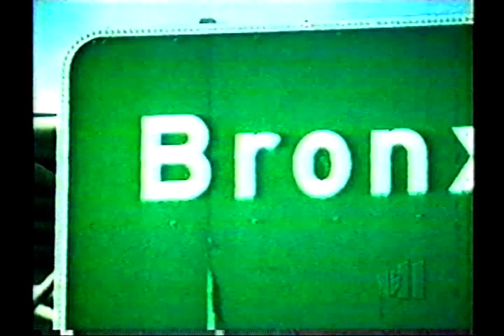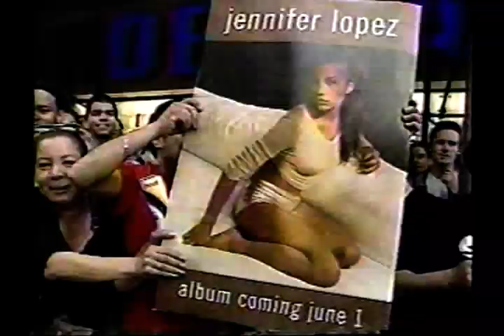Jennifer Lopez - VIDA Interview 1999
Dig in your archives and see what media you can pass my way. If you’ve got VHS tapes I can digitize, HOLLER AT ME! Looking to upscale untagged true source digital files (mpg, vob, m2v) cam shot concert videos and DVDs (fanmade, bootlegs and old vhs2dvd transfers) Tapes turn to dust and hard drives burn up but files on the internet last FOREVER! Let's preserve pop culture history TOGETHER!